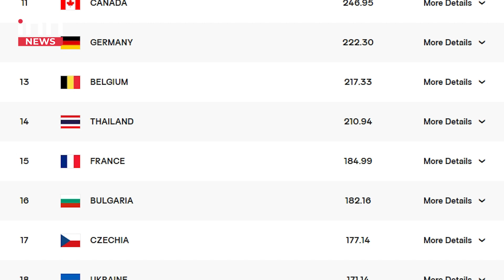ส่องอันดับโลก,เงินรางวัล สาวไทยหลังผงาดเเชมป์เอเชีย | iNN Sports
ส่องอันดับโลกวอลเลย์บอลหญิงไทย หลังคว้าแชมป์ศึกชิงแชมป์เอเชีย AVC 2023 สมัยที่ 3 พร้อมเงินรางวัลที่ได้รับ